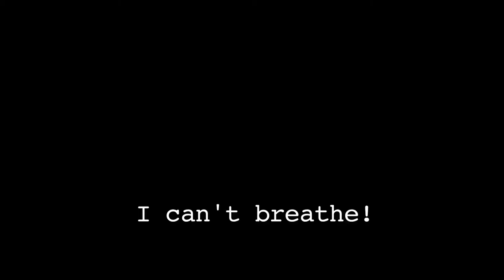Trump's Children 21